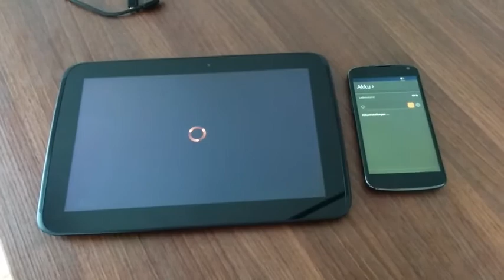tweaked Mir-client EGL-spinner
A stand-alone mir-client doing a simple spinner animation... driven via OpenGL|ES 2.0.